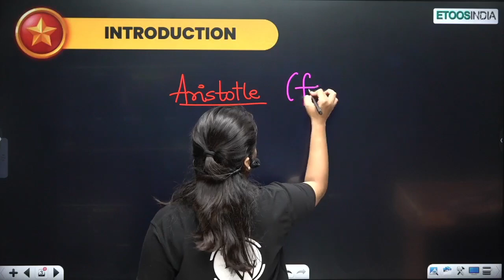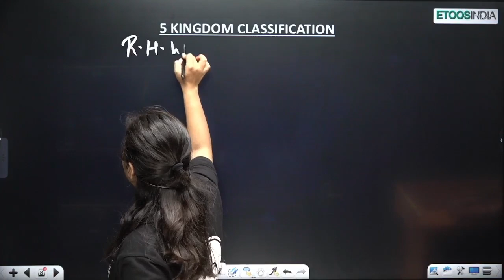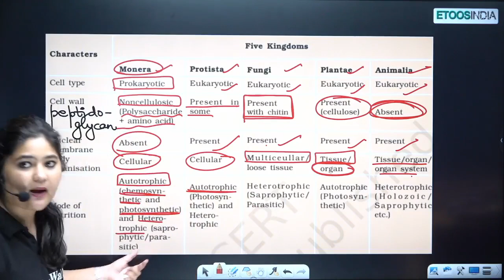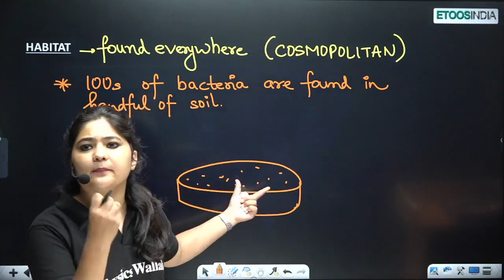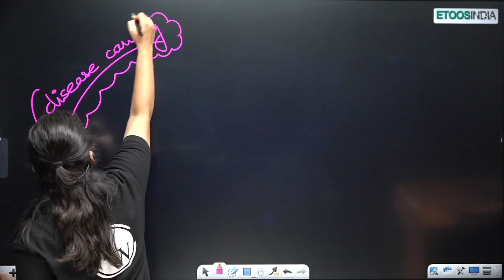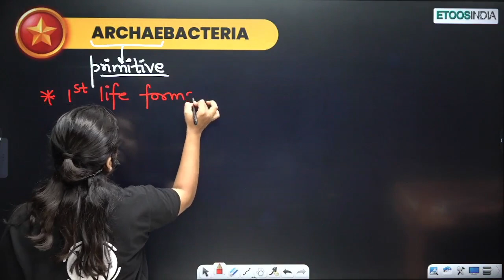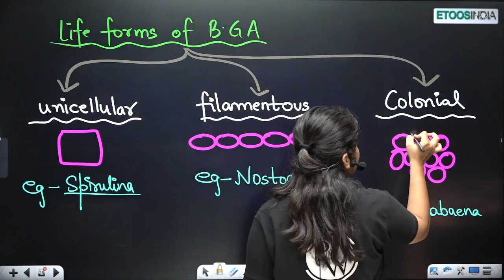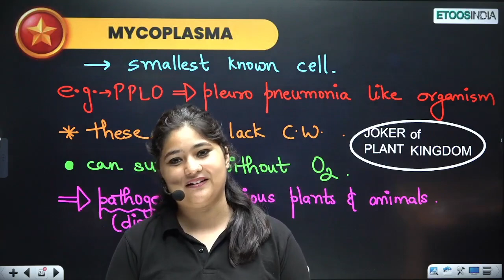BIOLOGICAL CLASSIFICATION in One Shot | Class 11th NEET Biology | All Concepts, Tricks and PYQ's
We will discuss Biological Classification in a simple and easy-to-understand way. We will cover all the concepts including Kingdom, Phylum, Class, Order, and Family. We will also teach you some tricks and tips to make the process of Biological Classification easier.

If you are preparing for the NEET (National Eligibility cum Entrance Test) biology board, this is the video for you. We will cover all the concepts necessary to score well in the NEET exam
✨ About Batch 👉🏻
📚 Complete 11th board JEE/NEET Syllabus will cover Physics, Chemistry, Mathematics, and Biology
🧾 6 Days One Shot scheduled classes will be held
📝 PDF Notes of each Class will be uploaded on Etoos App and web
🥇 Daily Practice Problems with their Video Solution
❓ Dedicated faculties for solving doubts through Doubt Clinic.
📚 The complete course will be accessible to all the students until the JEE/NEET Exams